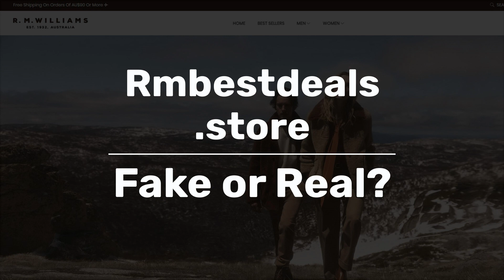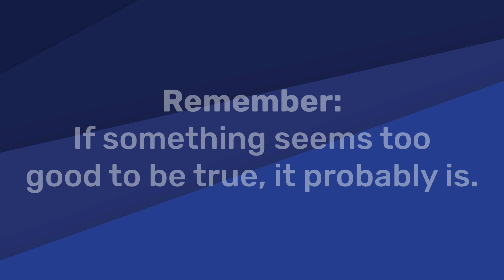Rmbestdeals.store | Fake or Real? » Fake Website Buster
Is Rmbestdeals fake or real? Find out if Rmbestdeals store is real or a scam. These 1,207 fake stores are run by Chinese cybercriminals

List of websites using the same content as Rmbestdeals:
3athena com
7undying com
activity imaxangel com
actouresr com
agkaupt com
aikenus com
akenlly com
alilyshow com
allfunar com
allsuniq com
ankerf com
applee today
applewey com
arcedice com
arnoldtops com
arrivemoon com
ashmorning com
asperfectone com
atallimes com
austiu com
autumn-hot com
babysistar com
bastine com
bbclearing com
bedbrighten com
beiganxinwei com
bestsellon com
birbantelli net
bombrainbow com
bonnstyle com
breezetune com
britiseum com
brusselsy com
bunrry com
buuface com
buyallpro com
buymoresavem com
callfancy com
captivatedcute com
casetichome com
cerkly com
cheerwinter com
chloeecosy com
chwstore com
ciyatina com
clrdeals com
cmarslife com
coastal66tradingsllc com
cocoddystore com
cololash com
coloredmeteor com
cool-boy com
coomooy com
coscess com
cricutonsale com
crmores com
customgolfballmall com
customizedidea com
cutbus com
dasbuly com
davesime store
dayzoom com
deemgood com
delicateselect com
demror com
denvem com
desamishop com
destinedy com
dinnite com
direttaa com
dooliverse com
dreamlikesx com
dreamystery com
ecogoldshop com
eholidaily com
elantestore com
eleckworld com
emernald com
engiener com
eooklshop com
eusouessencial com
evvedecor com
faithtochrist com
fancyonushop com
fascinatining com
feelrational com
festival-gift com
fimilueyewear com
finalaug com
findsurprisegift com
finpre shop
fireworksdnd store
firstsyony shop
fitbbk store
flydealmall com
focussnkr com
foraalong com
foremostgift com
foubox com
freeislandshop com
fullofexpect com
funandi com
gadgetupnext com
gemprimas com
getjanetbags com
gettwisdom com
gifttaken com
gikahgccoaa com
glintcentre com
goddesscutel com
goodeasybuy com
goodthings1 com
gooodyy com
gpblower shop
grandmarket club
greatideamall com
greentrere com
gwqian com
hcleid com
healthfoor com
heealthfor com
hersfantasy com
highscore store
hobbyfuid com
hokadiscount-us com
homatics com
homessay com
hornbu com
hotideabuy com
hotmagicshop com
huaqoo com
ibaseus com
icecoolerbox shop
ideas gohighlevel com
intoclouding com
itsrejoice com
iwantdiy com
jewelry-decoration com
jimmytravelbag com
jsmb2 com
juicilily com
juliabf com
kbjck store
keennsee com
keepflies com
keepiii com
kerwincrystalshop com
kittorepp com
knoower com
lalilulu com
leadrunning com
leastes com
lilyrhyme com
lipstickshow com
lolirepublic com
lookneatlyy com
lovecabincn com
loveshoeees com
lovmeow com
lydiabf13 top
mamfza com
manykettle com
maskcaptains com
maskeg com
memoryaisle com
mhoutdoors store
mickcara com
mideluxe com
mimkay com
mindneit com
mohaliko com
mohouseware com
moibes com
moodnova shop
moonystone com
mouhuagua com
mundovedca com
mvpby com
mybestcuttingboard com
mybootstory com
mygiftscart com
mynameink com
myphotobags com
myshademall com
myspotifygifts com
myspotifyglass eu
mythskyr com
ncrdlkh club
necessoul com
neo-polis com
neverlimping com
newfof com
nhhoping com
nicelyforme com
nismoon com
nisoey com
numoart com
ocheapers com
odpcer com
ofthecrow com
olinoo com
pairoofred com
pandaem com
pawip com
peachqueenhair com
petfacesocks com
petitachate com
pixizon com
placesaturday com
pocohut com
podally com
podssk com
ponyroly com
pordey com
princedevils com
ptionloppo com
quicela com
reservesi com
reteecoke com
rispondipa it
rodarem com
roorf com
rovertac com
rrunto com
rubberstampset com
sadnea com
salesspoint com
samscase com
savemorer com
seeideological com
senjiexmas com
shoesoutlets online
shop kingxbar com
shop migucun com
shopiiing com
siweimedicine com
slightsmeell com
soliicitouss com
soulfulsay com
squish-mallow com
starsshape com
statuegift com
staycomfyy com
store morgrie com
storeexcitb com
stunning-clothes shop
styleloove com
subrrly com
sunnytimescooter com
sunnytoyy com
supower shop
swaadfly com
sweety-gifts com
sweetytop com
synvisus com
tabscru com
tabzoe com
tadurut com
targetspm shop
thepawparade com
tiksear com
tkshopper com
tobeyu com
todayil com
tomsoul com
totalhilly com
toyspeedi com
travelpb com
trending-stuff com
uergumverr com
ukiewicz com
uninemine com
upsilentlly com
urbanhugo com
usa3day com
usefuliy com
variohair com
veneal com
venturepal com
viprosewe com
vusiojwp shop
wacrdynhkl com
wakashopping com
wbvfiox shop